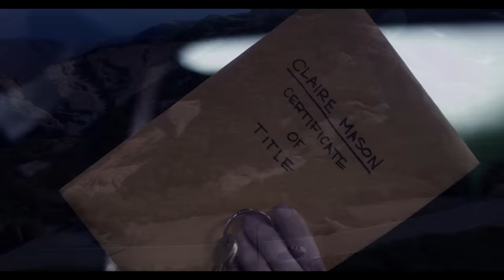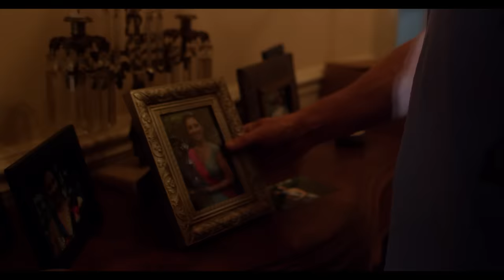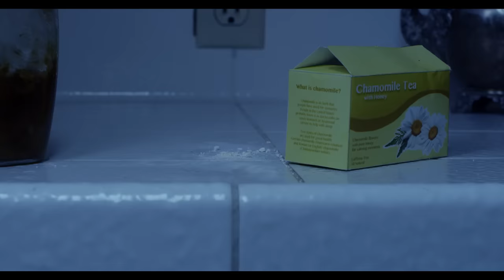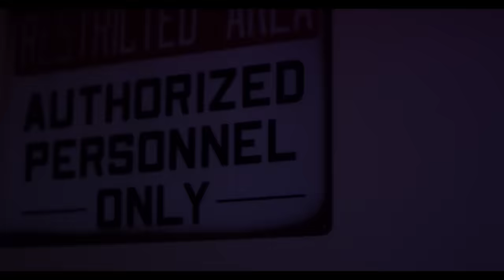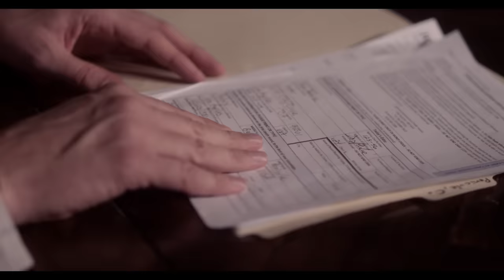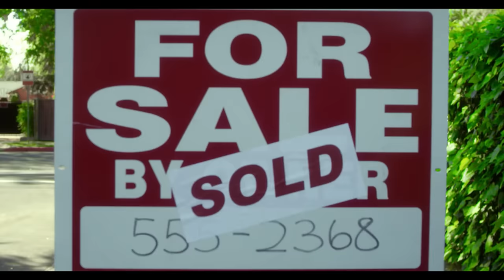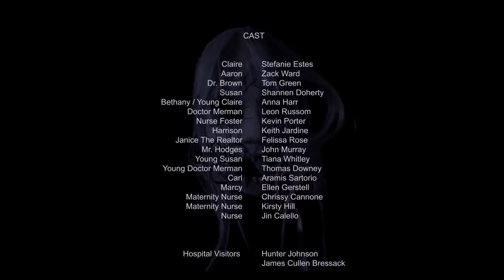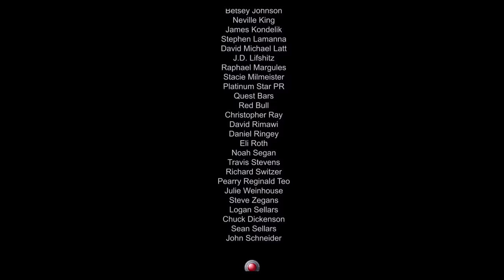Bethany (2017) | SUPERNATURAL HORROR MOVIE | Tom Green | Shannen Doherty | Zack Ward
A woman moves with her husband back to her childhood home after her mother dies, but abusive memories and her childhood imaginary friend return.

Director: James Cullen Bressack
Starring: Tom Green, Shannen Doherty, Zack Ward, Stefanie Estes, Keith Jardine
Genre: Horror, Supernatural Horror

Welcome to @FlixForFree, your go-to channel for the best in free movies. From edge-of-your-seat thrillers to captivating dramas and classic films, we've got something for everyone.